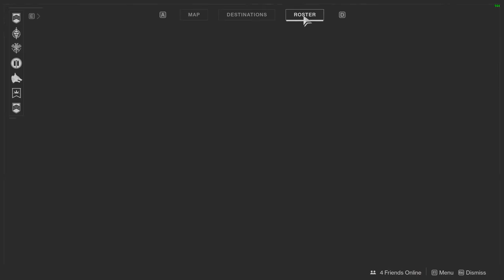Destiny 2 - RAMROD is on the roster